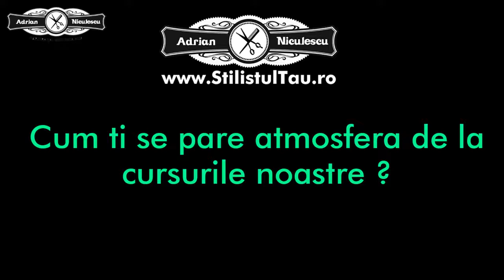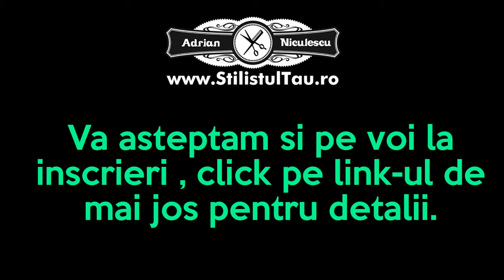Pareri despre scoala de Coafor Adrian Niculescu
Cursuri de Coafor-Scoala de Hairstyling click pentru cursuri coafor